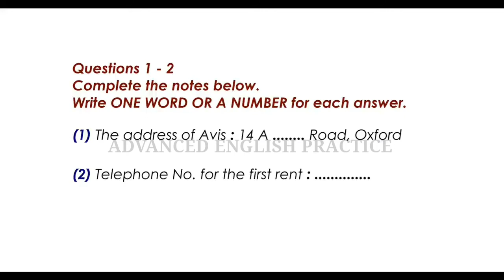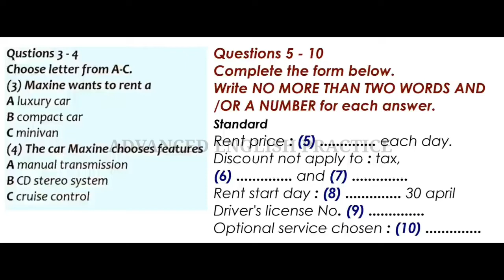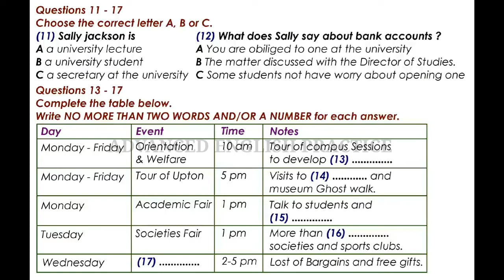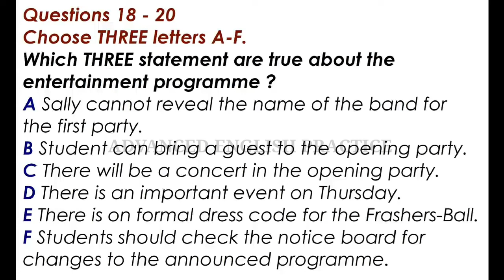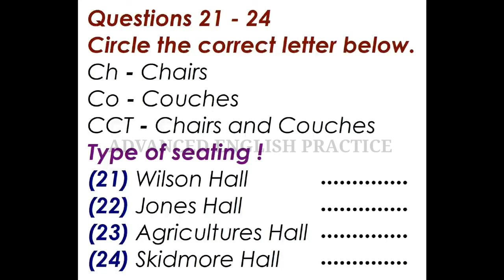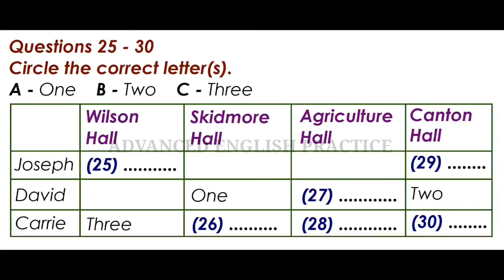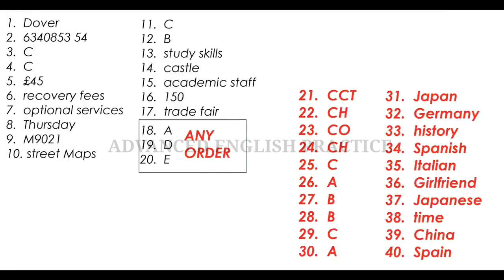Must try| IELTS listening test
Listening test for the IELTS candidates.
Before going to the test, candidates must understand the IELTS listening structure and extra crucial details. They are needed to improve specific abilities and proficiency in the test. To improve your score in the IELTS listening you should practice more.